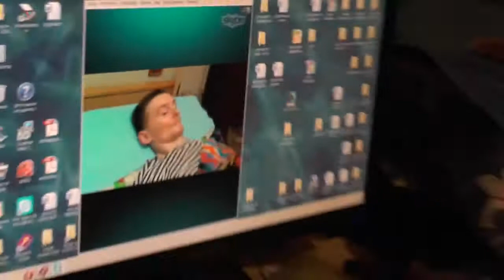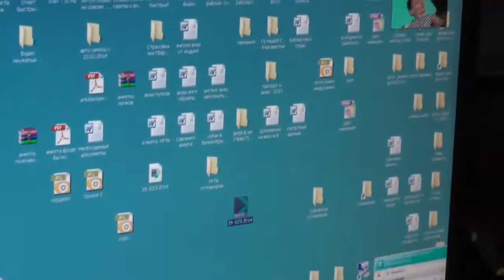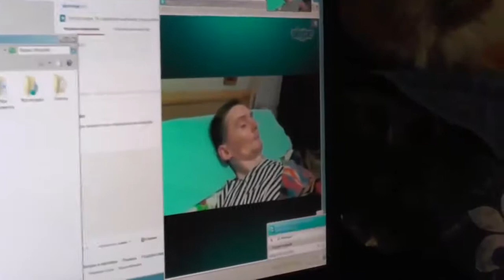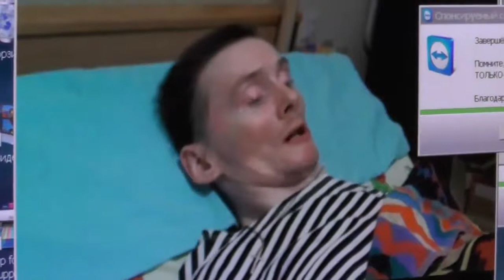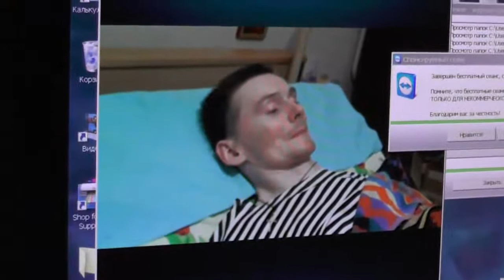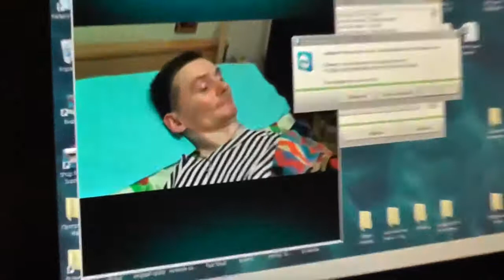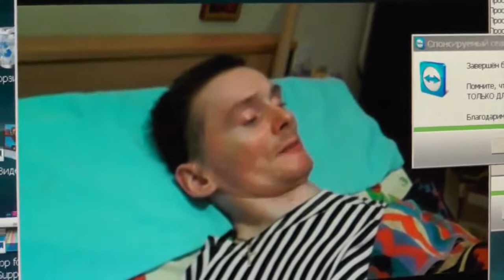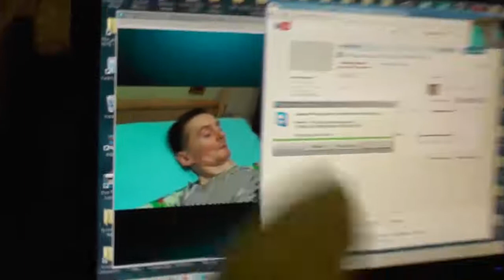Говорит ли кто, говори как слова Божии. 30.03.2014